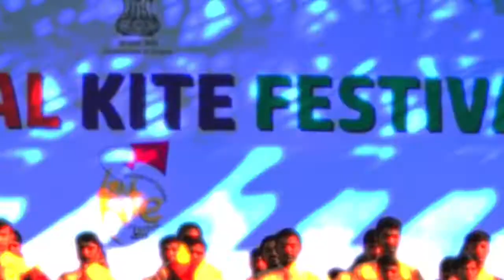अहमदाबाद येथील 29वा आंतरराष्ट्रीय पतंग महोत्सव | International kite festival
अहमदाबाद (गुजरात) -29व्या आंतरराष्ट्रीय पतंग महोत्सवाची अहमदाबाद येथे सुरुवात झाली. गुजरातचे मुख्यमंत्री विजय रूपानी यांनी साबरमती नदीच्या किनाऱ्यावर पतंग महोत्सवचे उद्घाटन केले. या प्रसंगी राज्यपाल ओ पी कोहली उपस्थित होते. आठवडाभर चालणाऱ्या या महोत्सवात देशातील आणि परदेशातील पतंगप्रेमी मोठ्या संख्येने सहभागी होत आहेत. आठवडाभर चालणाऱ्या या पतंगमहोत्सवाची सांगता उत्तरायणात म्हणजे मकर संक्रातीच्या दिवशी, 14 जानेवारीला होणार आहे.